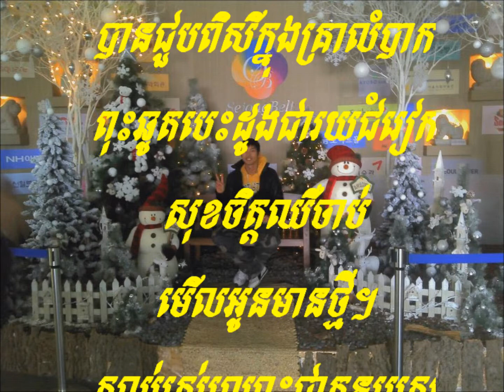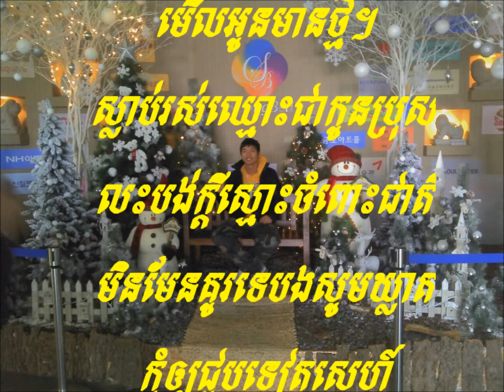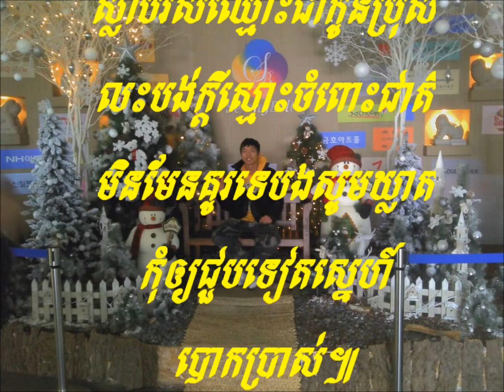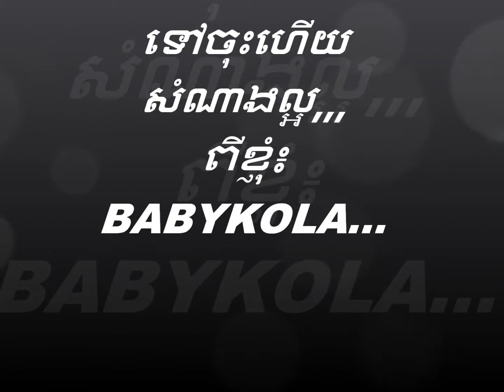nom cake lving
kola